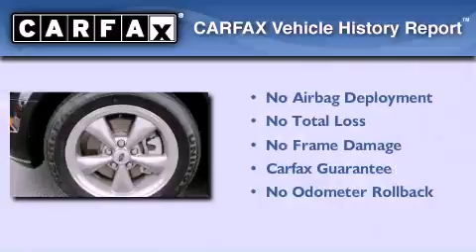2006 Ford Mustang Decatur GA 30035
We've been honored to serve the Decatur GA area , we promise that your experience at our dealership will exceed your expectations !

 Year : 2006
 Make : Ford
 Model : Mustang
 Engine : Gas V8 4.6L/281
 Trans . : Automatic
 Exterior : Black
 Miles : 56,388
 Interior : DARK CHARCOAL
 SUPERIOR CHEVROLET
 4770 Covington Hwy
 Decatur , GA 30035
 Preowned 2006 Ford Mustang Decatur GA